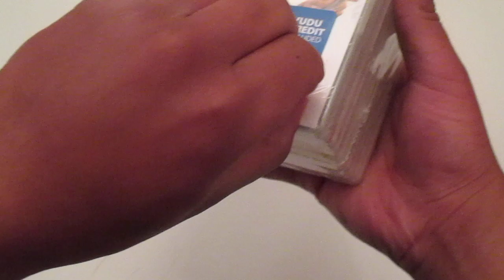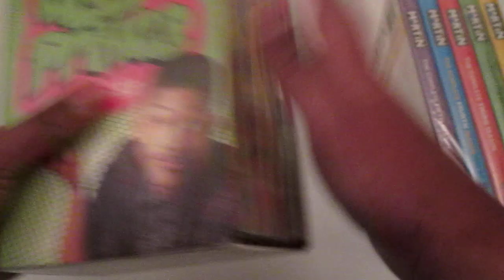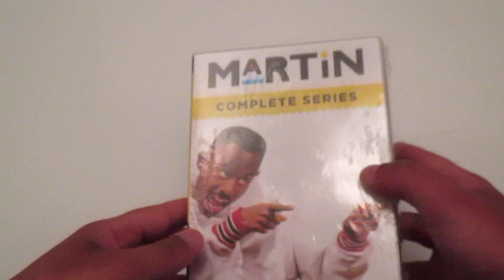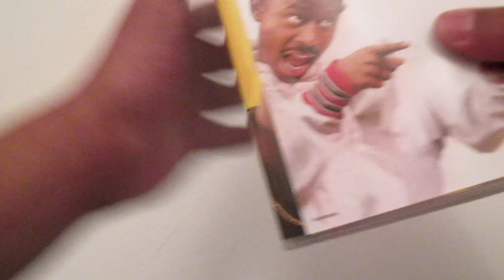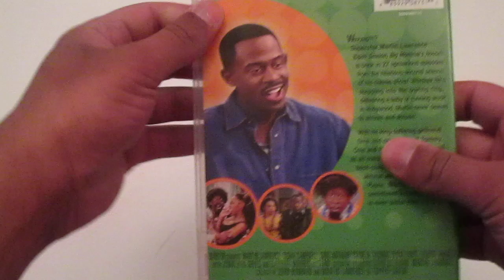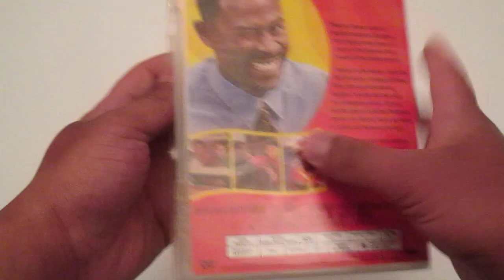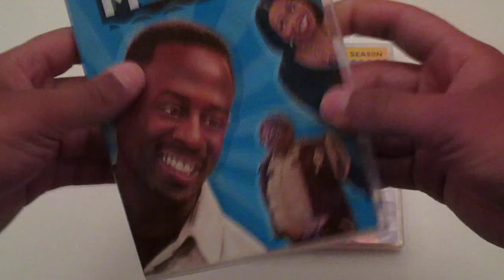Martin | The Complete Series DVD Unboxing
Here is my unboxing for Martin.